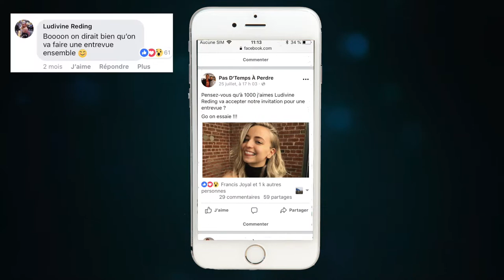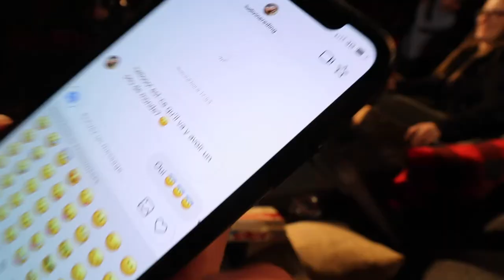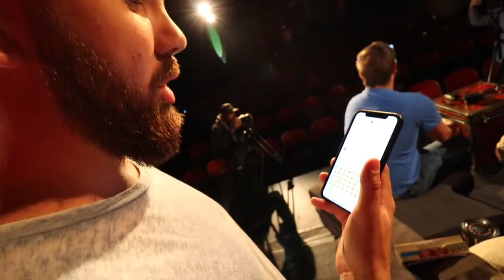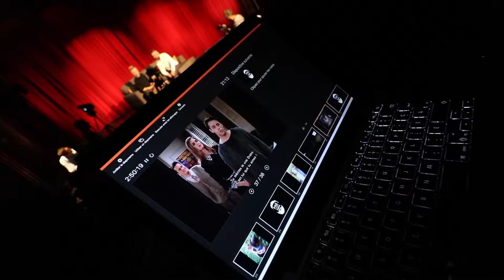Ludivine Reding Pas d'temps à perdre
Invité à couvrir les coulisses du podcast Pas d'temps à perdre avec Marc-Antoine Montpetit. On en apprends plus sur l'étoile montante au Québec Ludivine Reding.